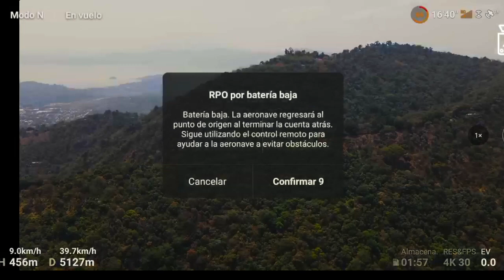PRUEBA MÁXIMA DISTANCIA MAVIC AIR 2 en CIUDAD San Salvador 2021 - TELEFÉRICO SAN JACINTO 12.4 Km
IDA Y VUELTA HASTA TELEFÉRICO SAN JACINTO